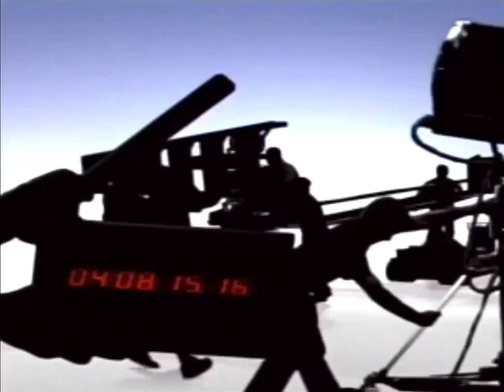ABC Studios (2008)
Taken from the end of the unaired pilot of NY LON.